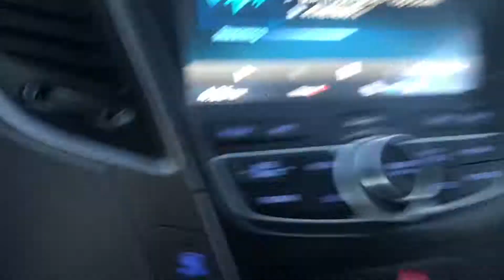Driving dazed is dangerous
Pavel matter
Block 3

Song:
The Race-remix
By: Tay k

The participants in this video include
-Pavel matter
-Tia Nelson

•44% of fatal car crashes have a connection to drugs

•Every day 29 people in the us die in drunk driving related accidents

•Using drugs when driving and getting a dui will make your insurance rates very high